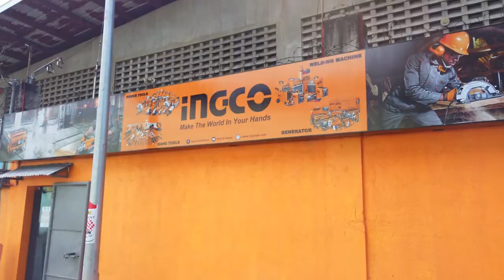INGCO EDSA Caloocan is now open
INGCO Power Tools and Hand Tools available located in 43 G.De Jesus street, Bagong Barrio Caloocan City. use Waze: INGCO EDSA Caloocan.

Also available Bosny Spray paint with more than 200 colors/effects available and other products like Mang Ondoy Fire Stop and more!